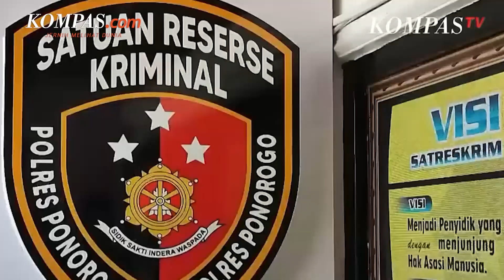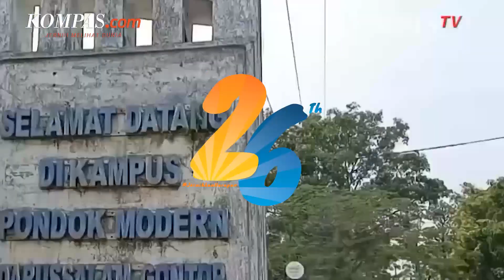Polisi Tetapkan 2 Tersangka Kasus Tewasnya Santri Pondok Gontor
Dua tersangka telah ditetapkan oleh penyidik Satuan Reserse Kriminal (Sat Reskrim) Kepolisian Resor (Polres) Ponorogo, Jawa Timur, terkait kematian santri Pondok Modern Darussalam Gontor asal Palembang berinisial AM.

Dua tersangka itu yakni MFA (18) asal Tanah Datar, Sumatera Barat (Sumbar), dan IH (17) asal Pangkal Pinang, Bangka Belitung. Mereka merupakan santri senior dari korban di Pondok Gontor dan telah dikeluarkan. Menurut Kepala Kepolisian Daerah (Kapolda) Jawa Timur Irjen Nico Afinta, penetapan kedua tersangka telah didukung dengan alat bukti diantaranya hasil otopsi yang jenazah korban di Palembang.

Penulis: Muhlis Al Alawi (Kontributor Solo)
Penulis Naskah: Novyana Nurmita Dewi
Narator: Novyana Nurmita Dewi
Video Editor: Menika Ambar Sari
Produser: Deta Putri Setyanto